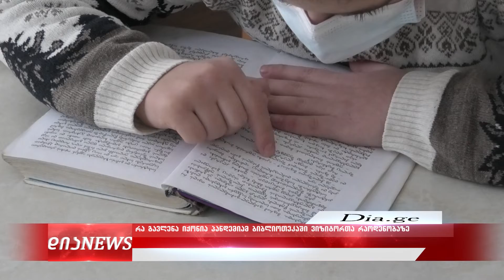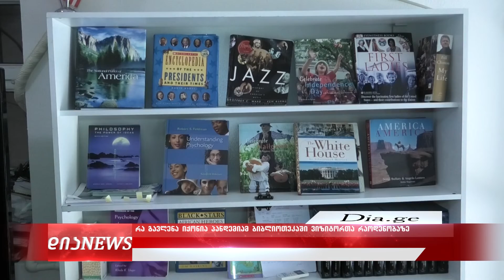რა გავლენა იქონია პანდემიამ გორის საჯარო ბიბლიოთეკის ვიზიტორთა რაოდენობაზ 25.01.2022